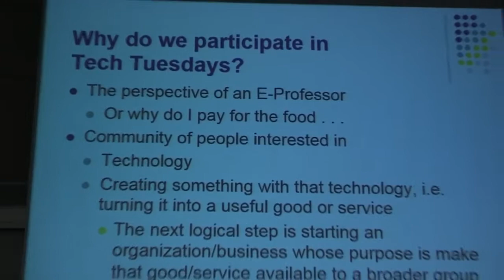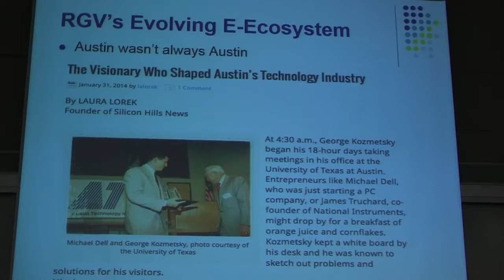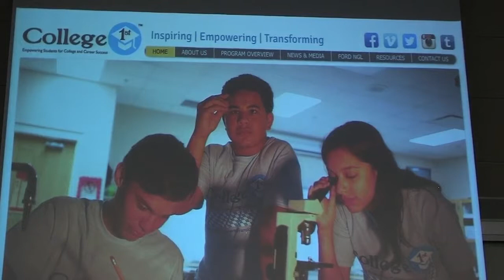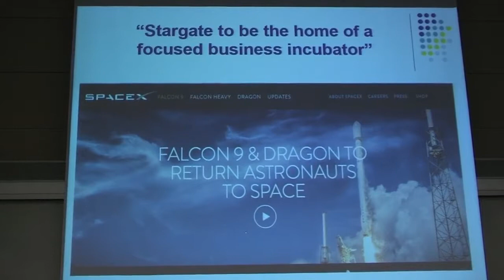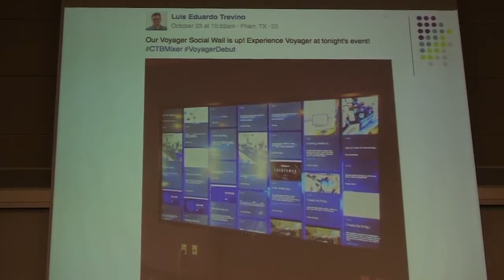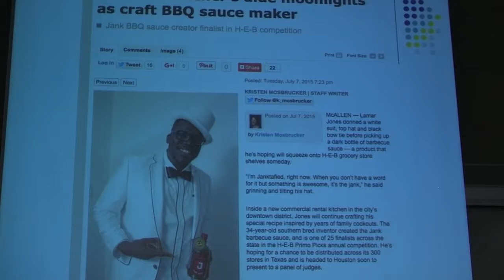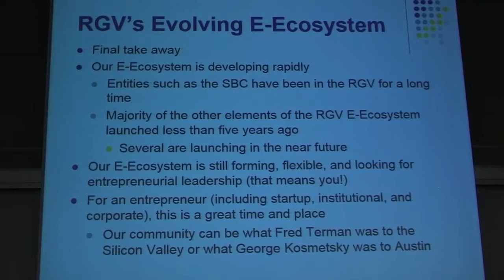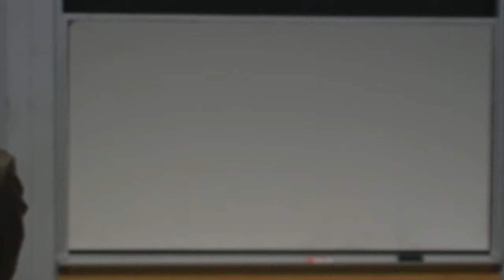Dr. John Sargent - The RGV's Evolving Entrepreneurial Ecosystem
My presentation will focus on improvements (both existing and planned) in the support structures helping entrepreneurs in the RGV start and grow businesses.